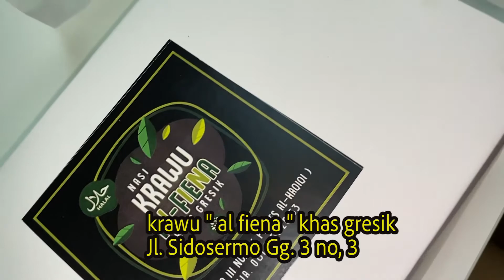NASI KRAWU AL FIENA❗NGOBROLIN POSITIF COVID DAY 1❗ngobrolsantai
NASI KRAWU

Gak jarang kalo kita ke gresik nemuin, nasi yang satu ini. kenapa ? karena ini adalah makanan khas kota tersebut. Tetapi kelebihan dari makanan ini yakni, memang tidak mudah cepat basi. dan yang ku makan ini kebetulan juga emang enak ASLI !!! Wajib Cobain !!!

Nasi Krawu Wadah
IDR 24k/porsi
Nasi Krawu Cup
IDR 19k/porsi

NASI KRAWU “AL-FIENA” KHAS GRESIK
@jl. Sidosermo Gg3 No.3, SurabayaWaktu : 10:00 - 21:00 / habis (setiap hari)

Kali aja kan ada yang suka juga dengan yang satu ini, di klik tanda ❤️ apa bila kalian suka, dan share ke kerabat kamu ya kawan !nasikrawu